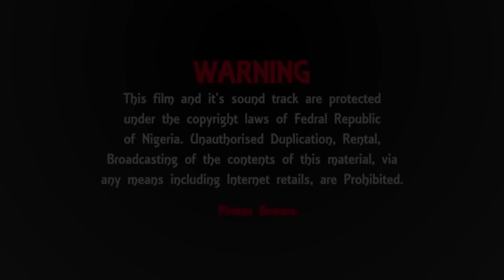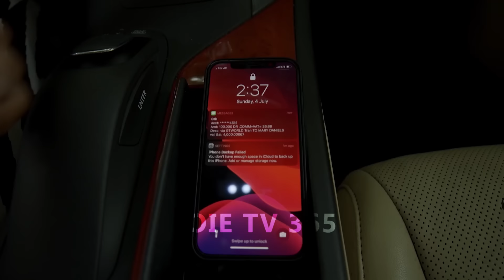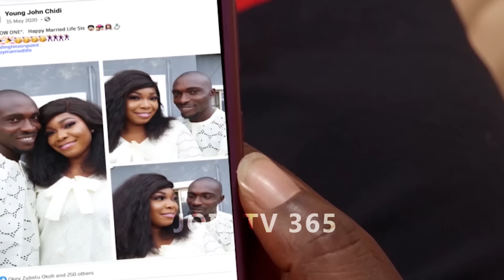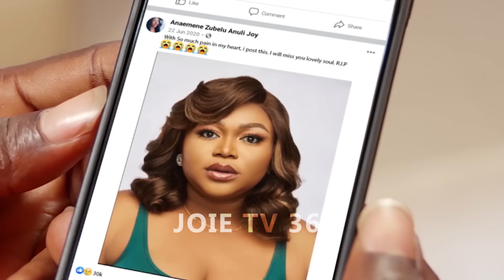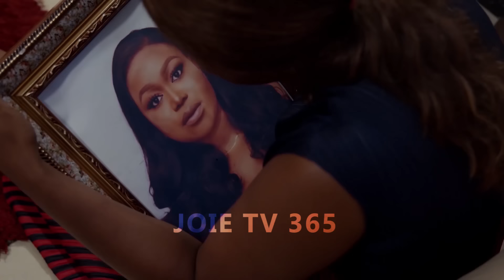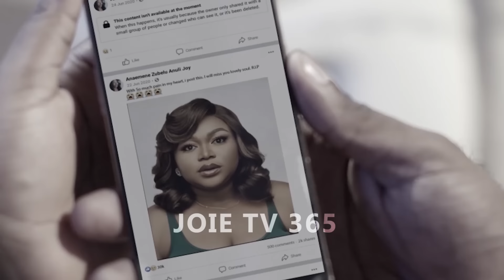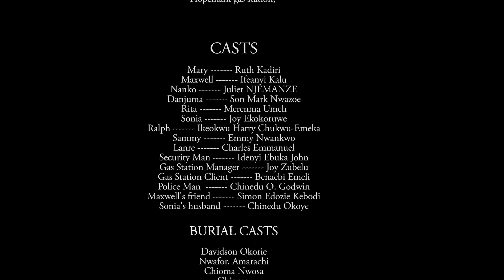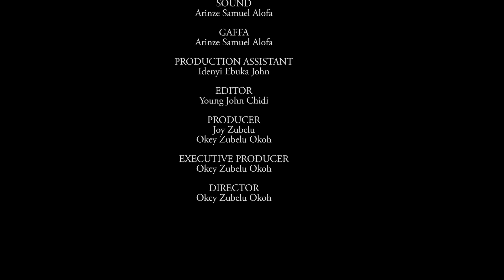DAME MILLIARDAIRE ABANDONNÉE - RUTH KADIRI, IFEANYI KALU, JULIET NJEMANZE